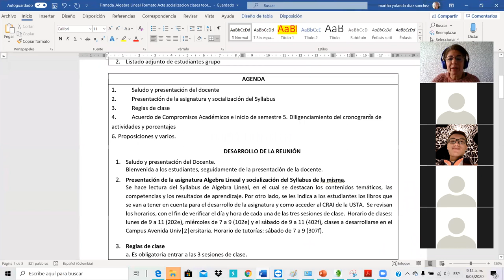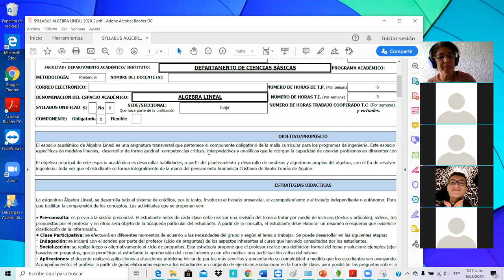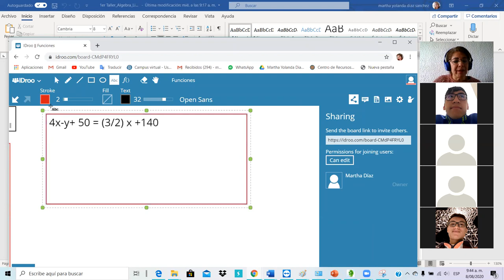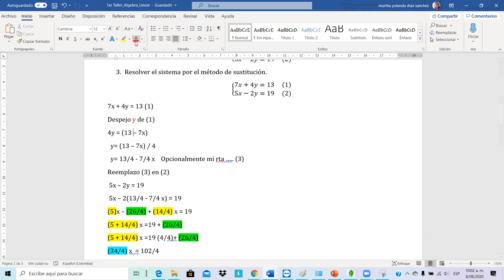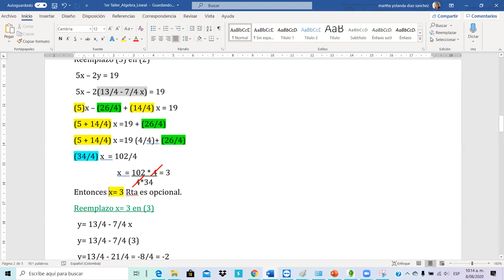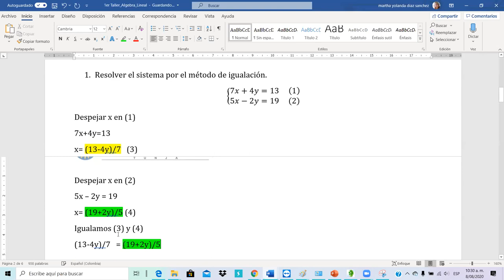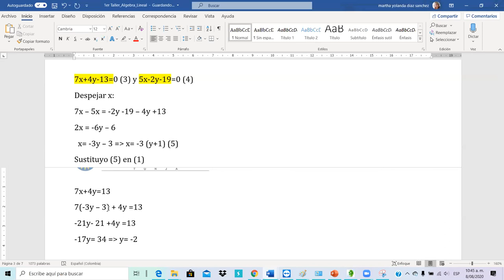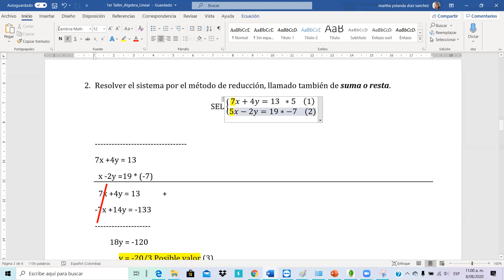2020 08 10 T4 Algebra Lineal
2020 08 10 T4 Algebra Lineal